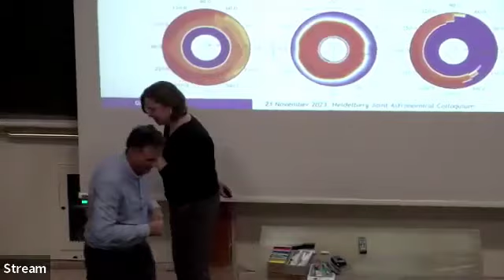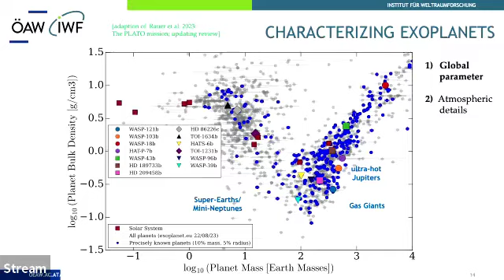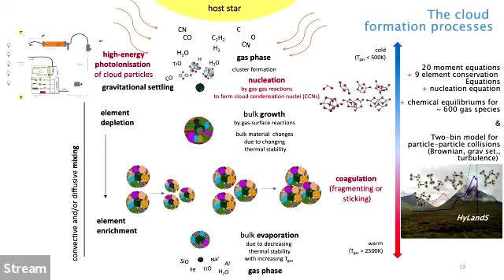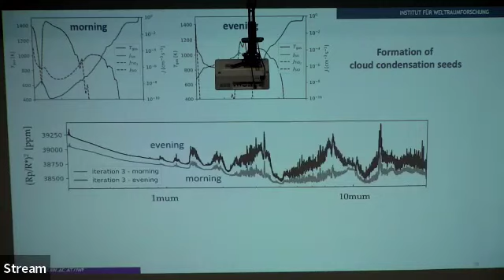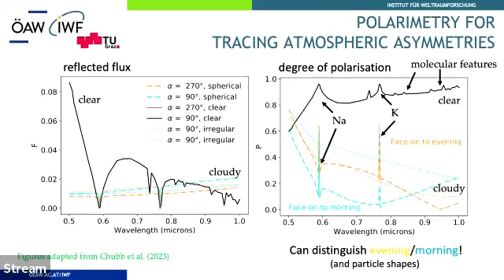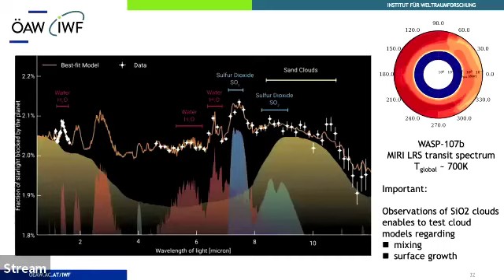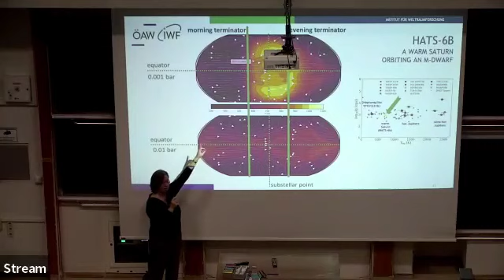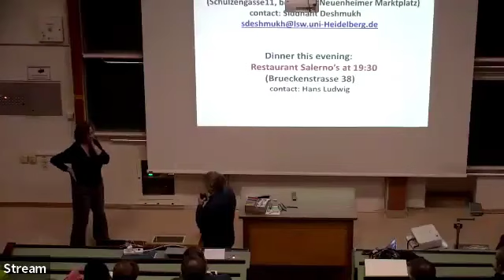Christiane Helling: The different atmospheric regimes that characterise extrasolar planets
Speaker:  Prof. Christiane Helling (Space Research Institute, University of Technology Graz)
Title:  The different atmospheric regimes that characterise extrasolar planets
Abstract:  JWST observations reveal snapshot insights into exoplanet atmospheres confirming often for the first time the presence of chemically rich environments. For most exoplanets, cloud particles form that affect their atmospheric environments by multiple feedback processes. The physical understanding of such observations  therefore requires comprehensive modelling approaches that combine 3D radiation-hydrodynamic simulations with appropriately complex gas phase and cloud formation models. I will therefore present: 1) Our recent advances in detailed, kinetic cloud formation modelling where we utilise quantum-chemical simulations and laboratory experiments to support our model building, and 2) how we utilise 3D global simulations to define atmospheric regimes that help to characterise exoplanets in different planetary system configurations. Lastly, I plan on discussing the potential of polarimetry as well as future space missions like PLATO to strengthen the impact of the JWST observational efforts.